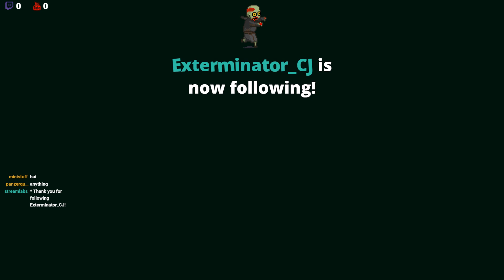Highlight: Apek Lejen | First and Only Champ of the Day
Got a champion with the first match, and that's it.. -- Watch live